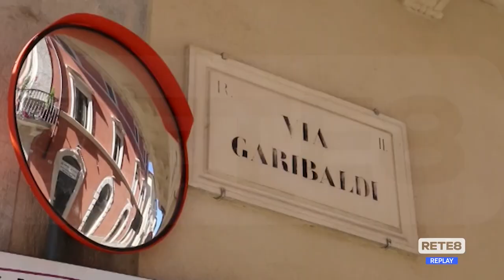L’Aquila - Alcol, campagna degli esercenti per i giovani